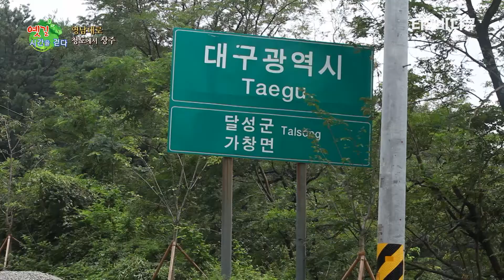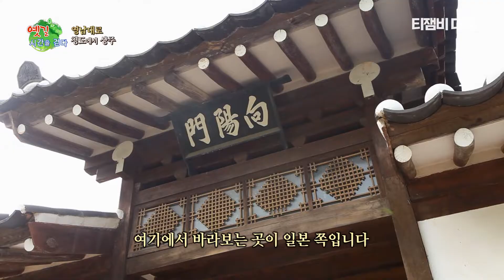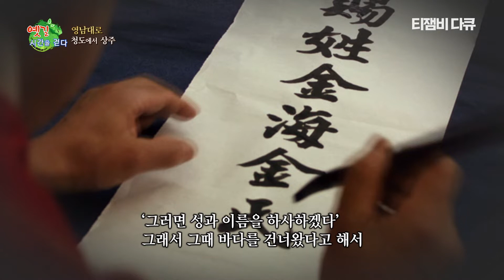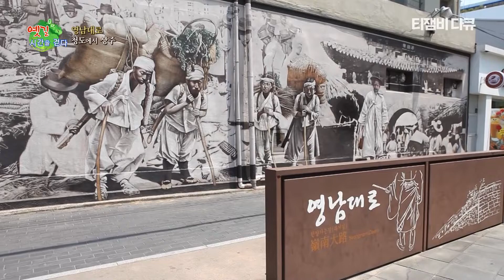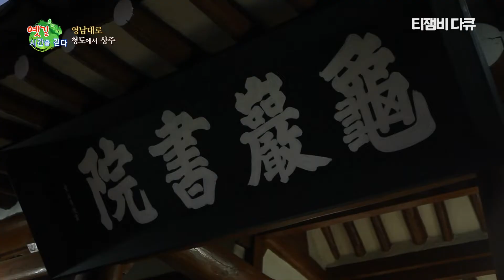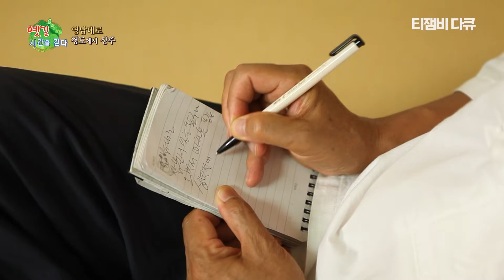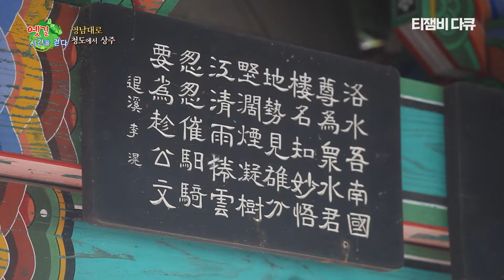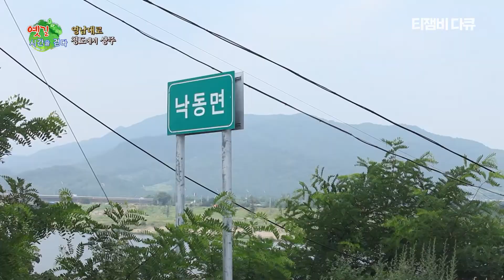기 받아가세요~! 수많은 선비들이 과거길에 올랐던 영남대로｜TJB 옛길 시간을 걷다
【다큐스페셜】
다큐스페셜 옛길 시간을 걷다 (15) Full ver.